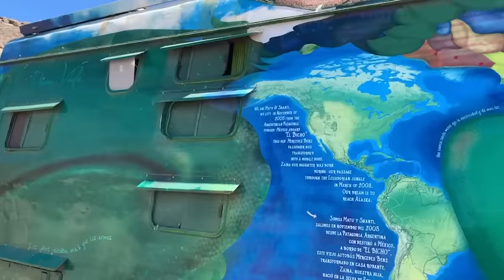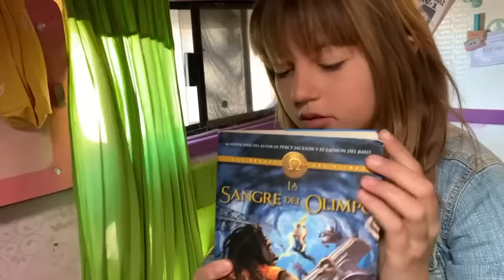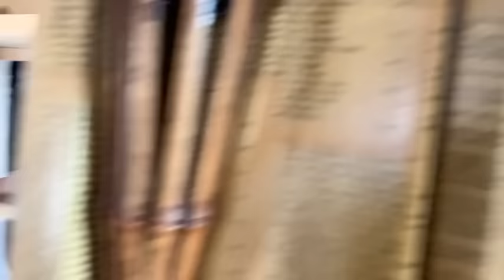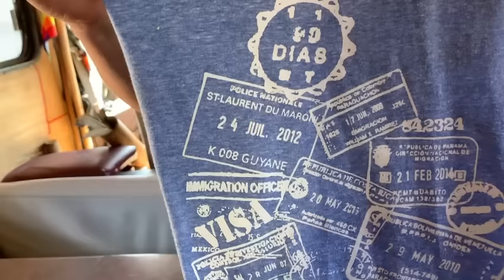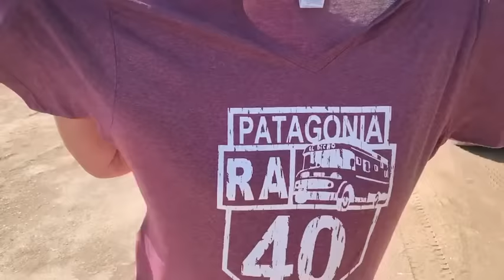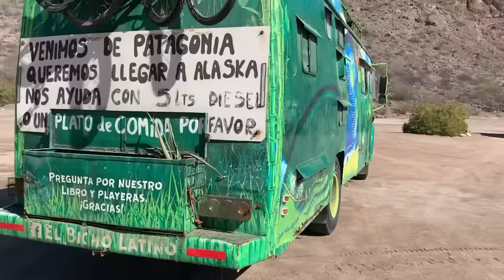La conmovedora historia del Bicho !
15 Años viajando por America !